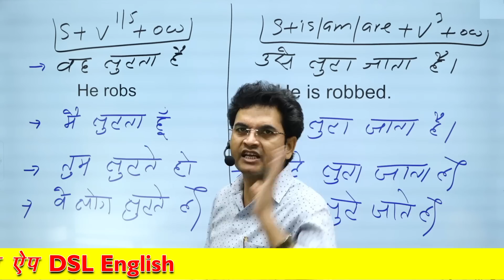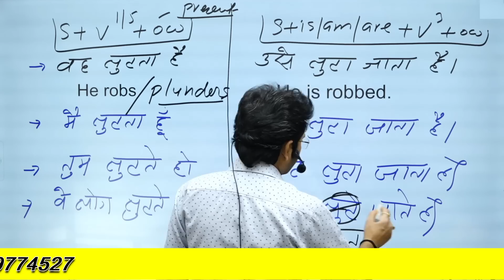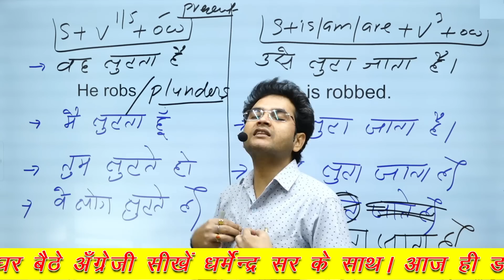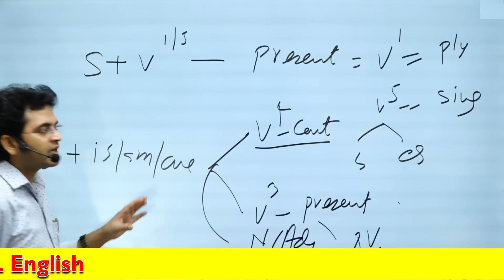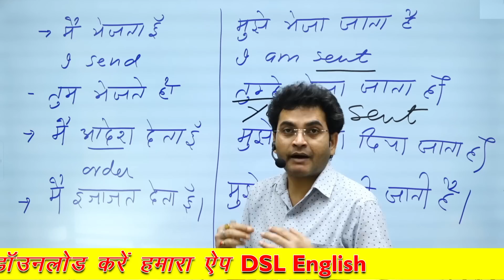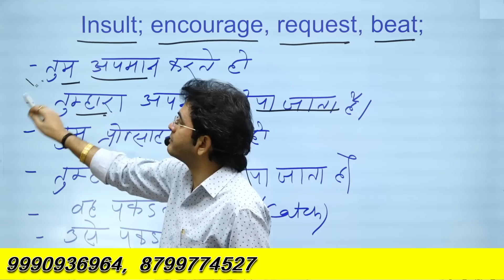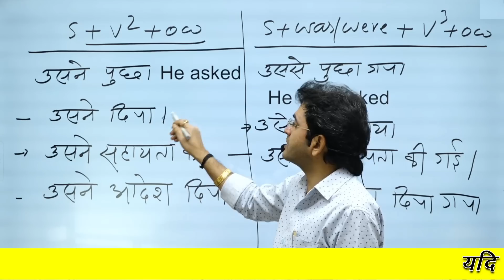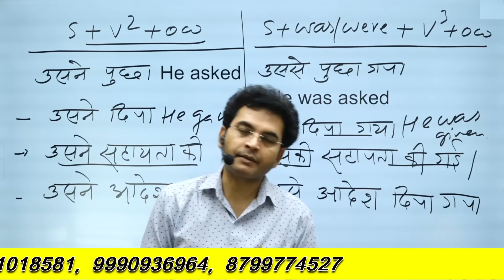Advance Spoken English | Do as I do | Best Spoken English by Dharmendra Sir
In this video, we will start advanced spoken English class in a unique way that helps you to speak English fluently and fast.

• English Grammar
• Objective English
• English Translation
• Doubt Class